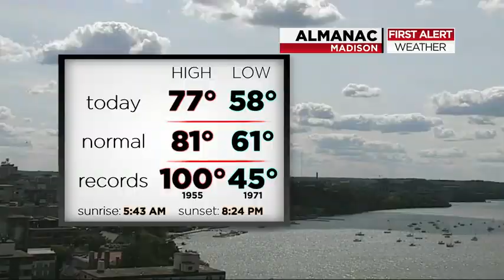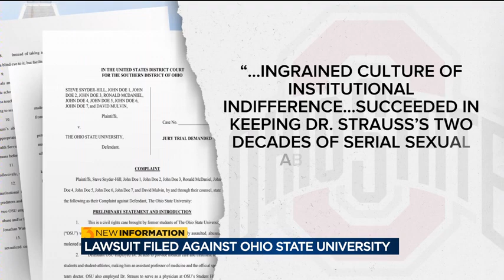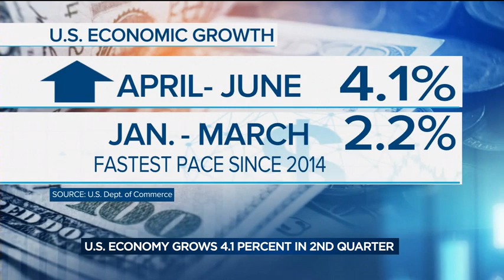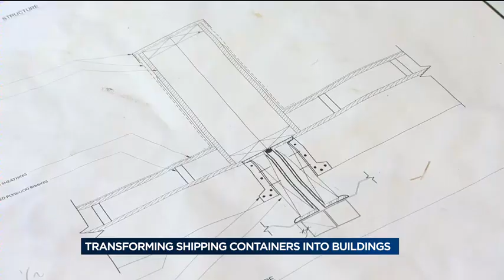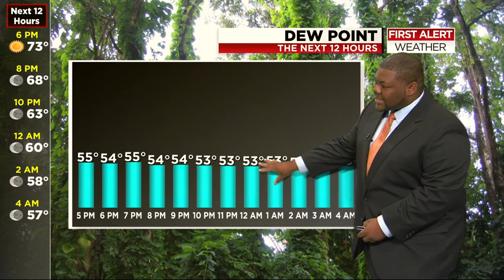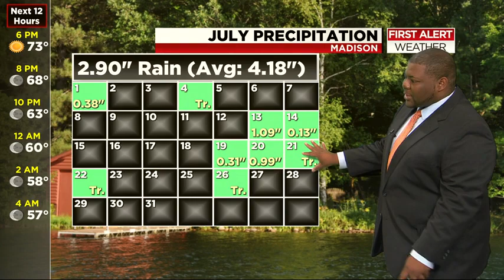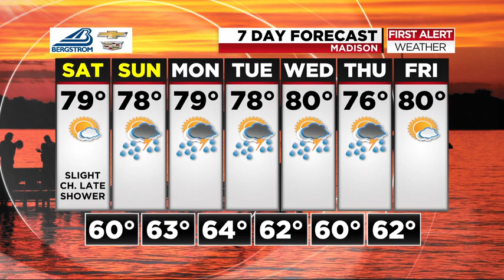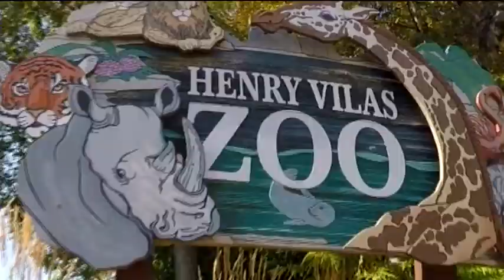News 3 Live at Four: July 27, 2018